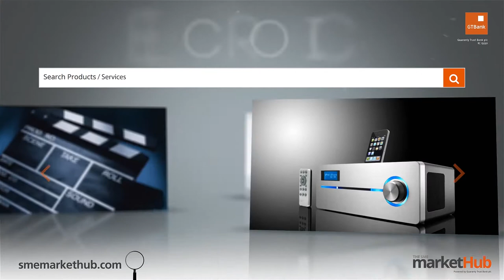GTBank Lagos Fashion & Design Week 2014 - Orente Ayaba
The GTBank Lagos Fashion & Design Week 2014 is over. But don't be upset if you couldnt make the show. Tune in to watch all the highlights from the runway. In this video we have the runway styling of fashion brand "orente ayaba".